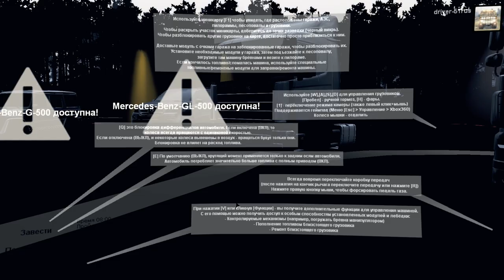Spin Tires 03.03.16 DAF XF-105 Автопоезд+Mercedes+Bmw(Погоня)-)))